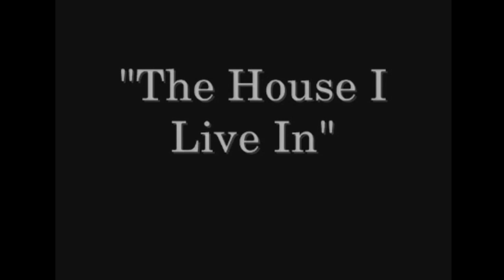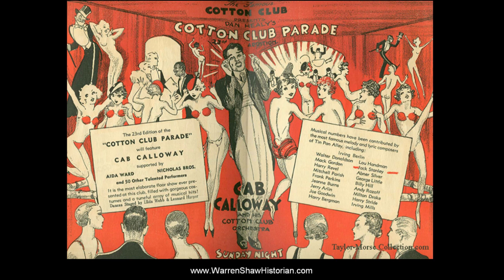Lecture the Harlem Renaissance by Warren Shaw